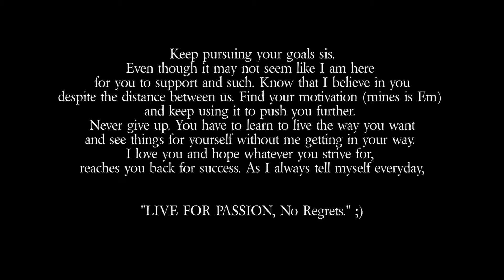Fake Freestyle Battle Rap NA MEAN!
Just a shout out to my homie sis Exotic Dee nahm SAYIN..Gotta rep her rap nahm SAYIN! (sidenote: I wanted to check out the quality of the GoPro Hero 3's video and audio... I've had it on 1080p/30fps. This is Raw footage with minor color correcting. Gotta research on it more to fix the noise in the background. Not sure if it's the camera or just the shitty lighting itself. Sound quality is HORRIBLE (and reasonable) so I had to fix that up a bit in my editing.)